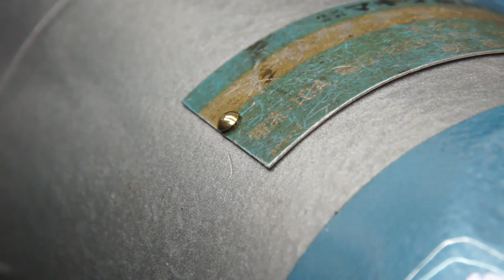Chisel Chainsaw Restoration.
This is Makita's 7100-B electric Chisel chainsaw.
It is a vintage made 30 years ago.
The motor makes noises.
The screw is crushed and rusted.
The blade is completely rusted.
The paint is peeling off.
The bearing is full of wood chips.

Model-introduction】
Mode namel: Makita type  7100-B
Voltage:100V
frequency:50-60HZ
Current:10A

The video is time-lapse, step by step.
I have made this video in great detail about the process of repair.
You will know how to restore.

【Self-introduction】
I am Japanese and am a hobby and repairs old tools.
I especially like aluminum body tools.
I am still an amateur.
It does not matter in any language.
But please refrain from slang.
Because there is a problem with translation.